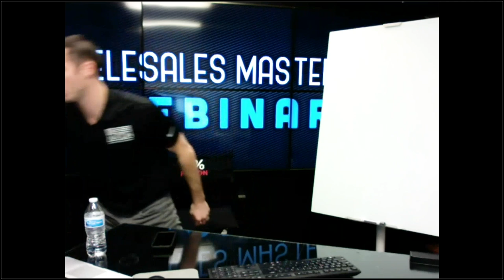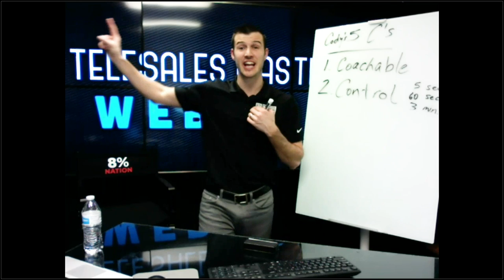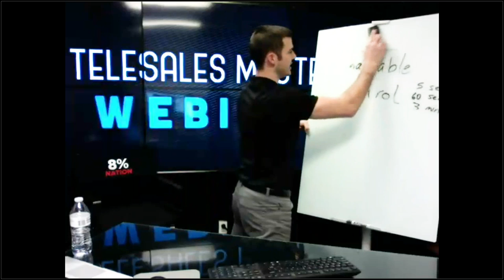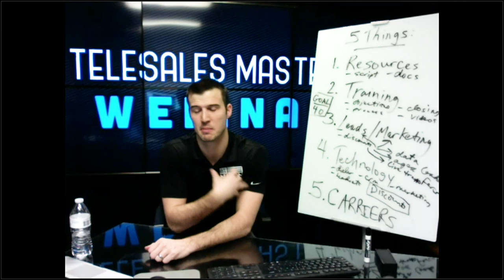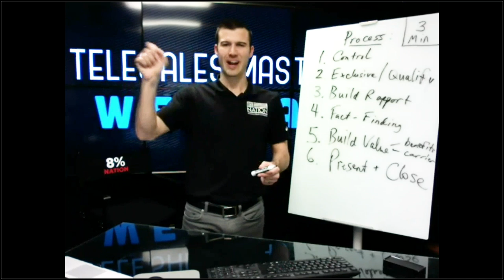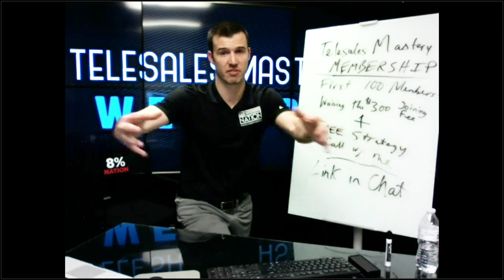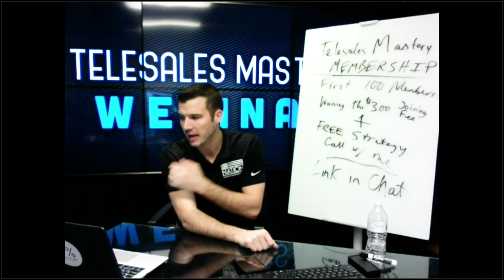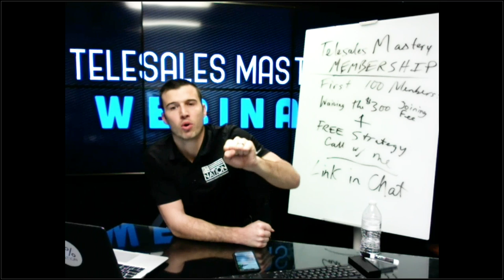How to Sell Life Insurance Over the Phone From Home! [FREE WEBINAR]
FOR AGENCIES:

►Looking to Recruit & Hire more agents?